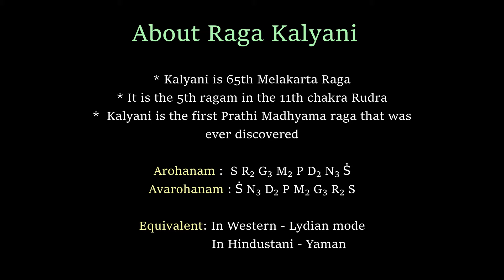Raag Kalyani - Indroduction and Jatiswaram | WeGotGuru | Carnatic Vocals